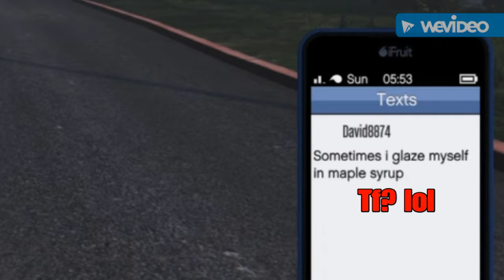Destroying lobby on my noob account